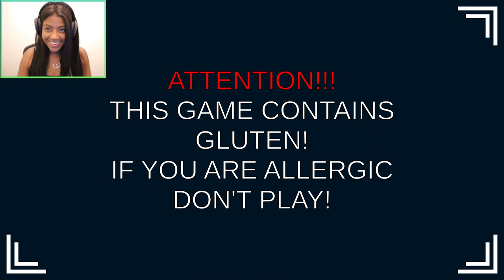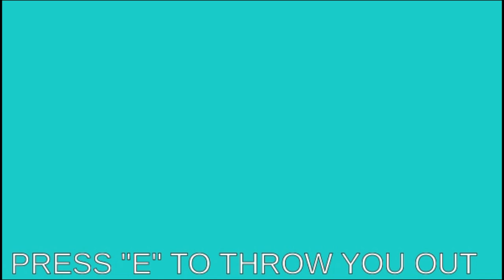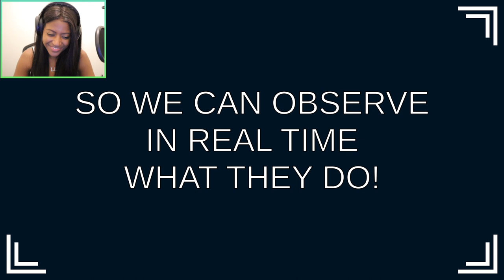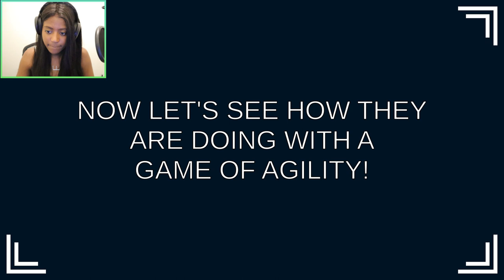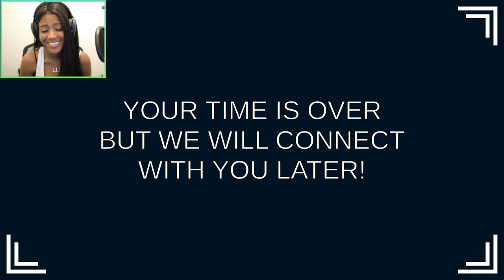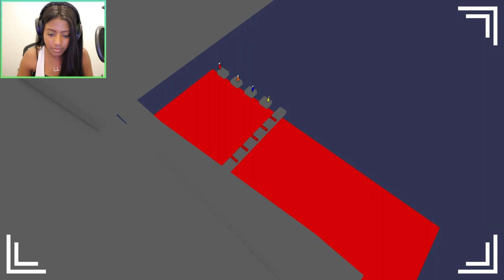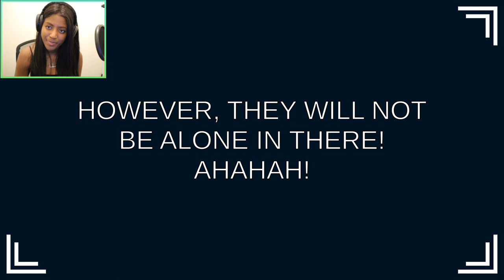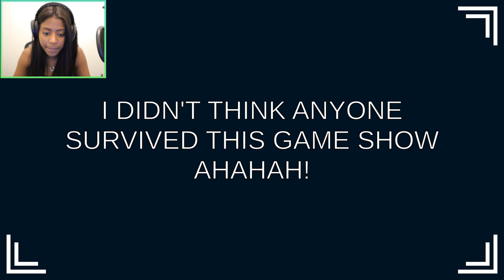What Would You Do for 1,000,000 Pancakes? | The Pancakes Official Game Show | Let's Play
Bob is invited to The Pancakes Official Game Show for a chance to win 1 million pancakes! How far will he go to win?

Definitely NOT what I was expecting from this game.

Wanna Play?

I hope I can make you laugh or smile and welcome feedback :)